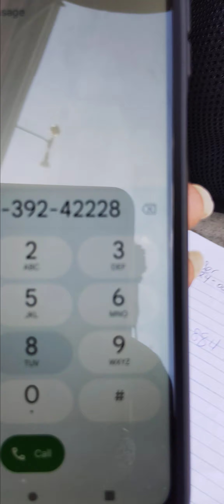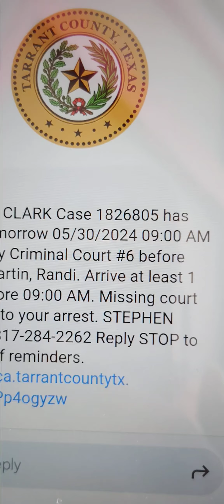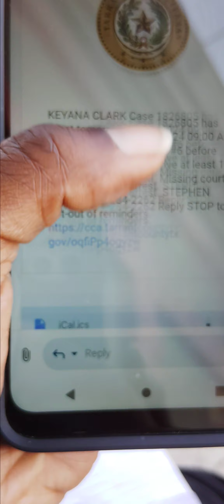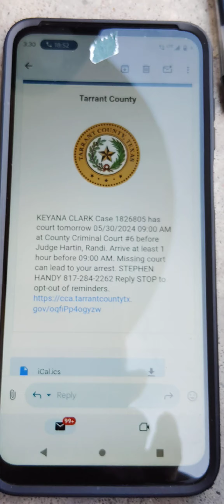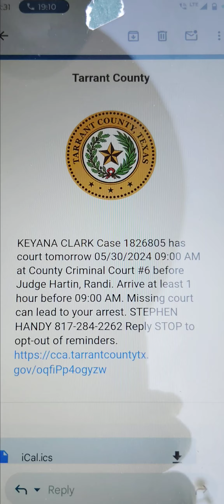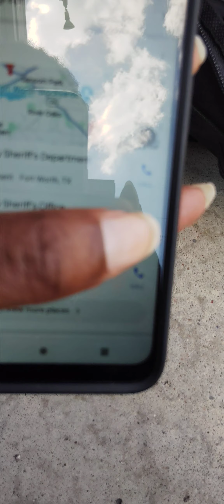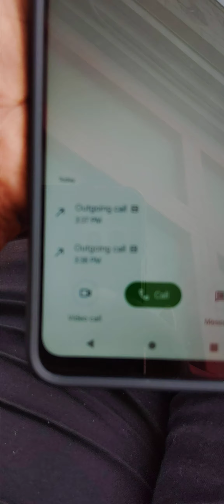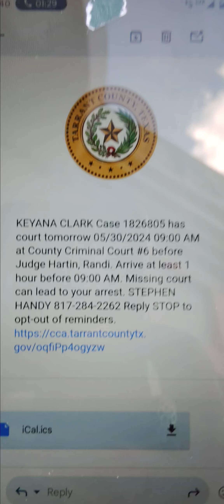September 19, 2024 Case info DENIED! Bogus criminal trespass charge emailed. See descriptions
This is the only thing that happened May 1, 2024. I think the officer tried to put a case on me&now that I'm recording it was too risky to give it to me. Thus I'm being deprived of answers for cover-up. I found the attorneys information&sent an email to get answers,email later denied.See thumbnail

One Safe Place, arrest threatened after being escorted there by the officer above. Since crimes were repeatedly committed with arrest for trying to flee abuse I just went to the police department&asked where am I allowed to go without being violated since I have been robbed of help for years.

Arrest threatened for trying to get my release papers on false charges since I was not allowed to go to court and removed.

Notice officer above who removed me trying to get my release papers intimidating me at a hospital! I was being asked mental health questions&health questions while the police supervised. I was sent there after trying to get help to flee abuse&trying to speak with a JPS Hospital Social Worker.
Police want to help me flee even though I was trying to speak with a social worker.
The same thing happened prior with another JPS Social Worker. She played mind games, I experienced intimidation, they conned and got my prescription I had just got, then I was quickly removed by security before I could get it back. Never got it filled
*ALL*my help is like this!

Whatever scheme with the jail diversion, with whatever was happening, and wherever I was taken, they realized they didn't want me having shelter, wanting me forced on the streets in danger, so released the next day.
There was intimidation with police and I was forced out quickly by police without any resources or help. In all my hospital stays Im put in flight risk environments that are heavily guarded by security&Police in corruption. Even with admitting myself trying to get help with the trauma of my abuse. I'm violated and denied all help for trauma and ALL hospitals will only treat me for Schizophrenia that are heavily guarded by police and security. Before I got this channel all my treatment had to be approved by corrupt police guarding me even my medical treatment. All the treatment even medical was sabotaged&denied.

*Law enforcement as well as everywhere else I go claims the help can't be done to flee abuse, this with almost a decade plus of abuse.

SMI One Card Scammers create their own tips that the restaurants never saw until I did this upload&started taking pictures of each outing at restaurants.

I can't find the upload of the vehicle that kept patrolling my area that looked like a secret service vehicle. I have seen these vehicles multiple times along with Homeland Security.
Bullied by men that looked like they were with the Secret Service at Oak Cliff Bible Fellowship Church for trying to flee abuse. I was later removed by police&my phone stopped recording to cover for it
Drug out of Inspiring Body of Christ Church legs dragging by men that looked like Secret Service. 4/2019 In front of the Sunday Congregation, begging for help to flee for my life. (Dallas) I was later giving a criminal trespass depriving me of support from other church members after being a long time member for decades. The church had some huge scandal&the minister behaved oddly and denied all help even though I had been a member for decades.
Fountain of Living Word abusive Bishops car windows were busted out. A member followed me and watched me walk to my tent&I had a strange incident with a huge Water Moccasin right in front of it afterwards.And another abusive church with games&abuse claim their house got shot up.
Somehow my phone called the people whose house got shot up on its own, to get mistreated.